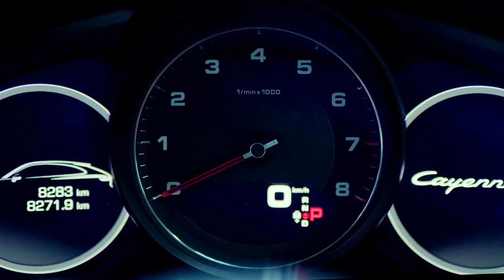女人不會滿足人生只扮演一種角色，林可彤用開車為生活找平衡，也找到真正的自己｜ELLE Taiwan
保時捷是跑車的頂級品牌，身為休旅跑車的Cayenne在追求速度感同時也更重視安全，其輔助安全系統讓儀表板無論何時都看得很清楚、操控很便利。